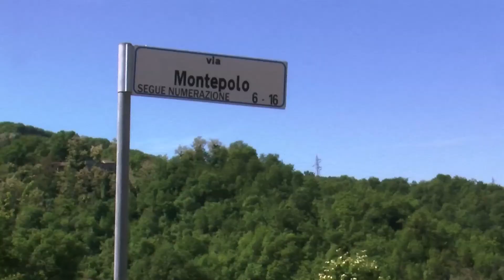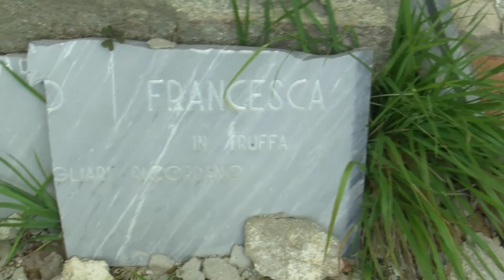"Questioni di civiltà", il degrado dei cimiteri di Urbino